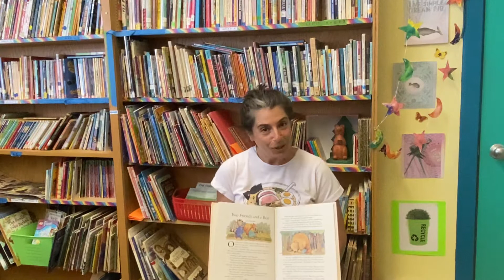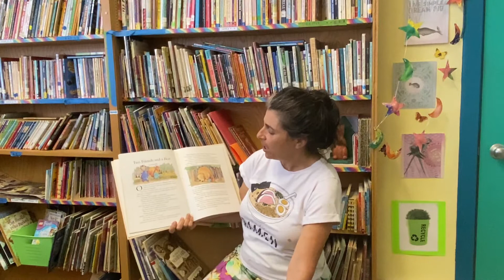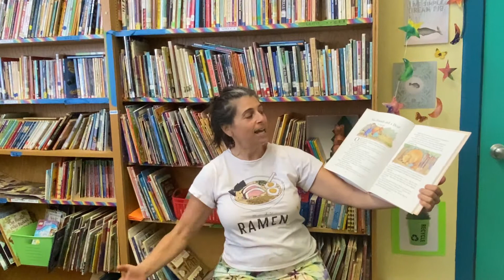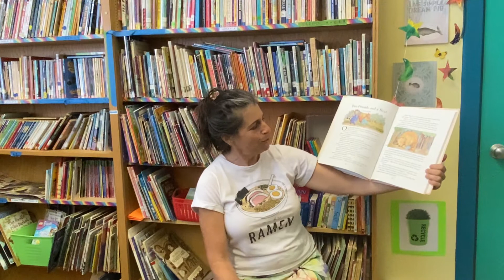Story Time with Traci: Two Friends and a Bear